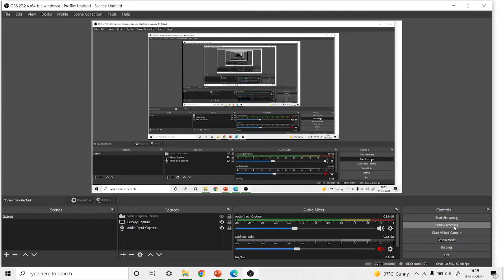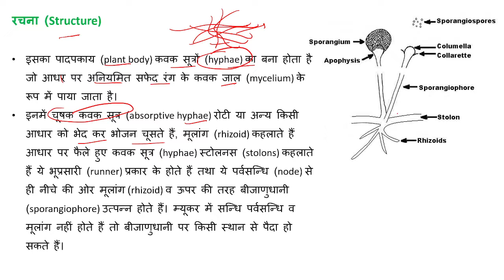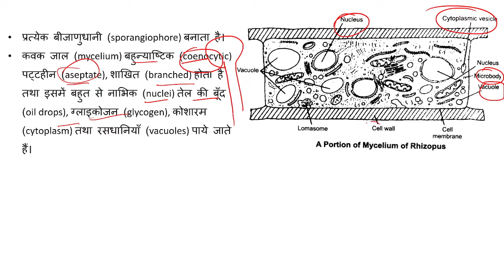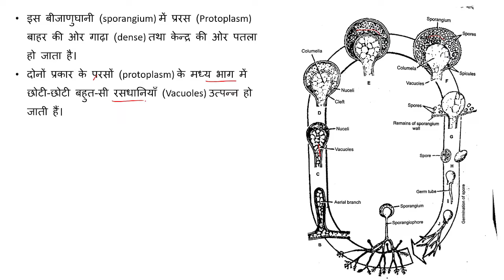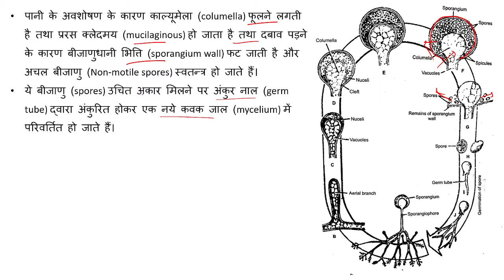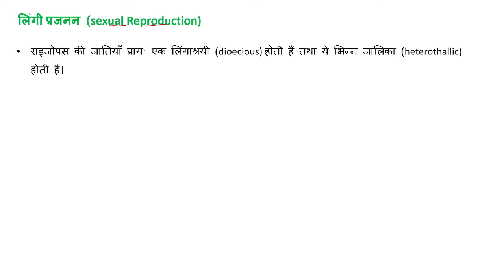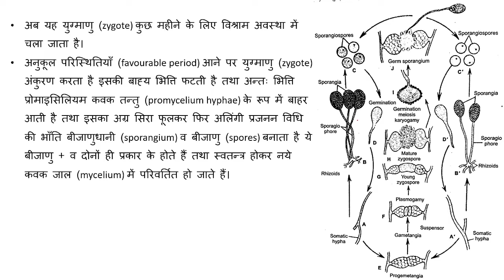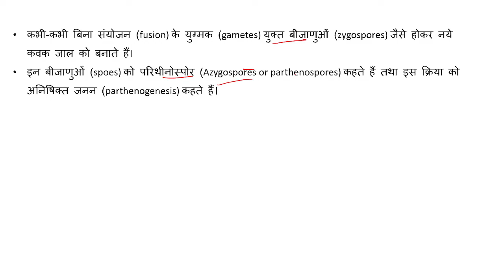Fungi in Hindi || राइजोपस (Rhizopus) || Botany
इस वीडियो में राइजोपस (Rhizopus) के बारे में चर्चा की गई है